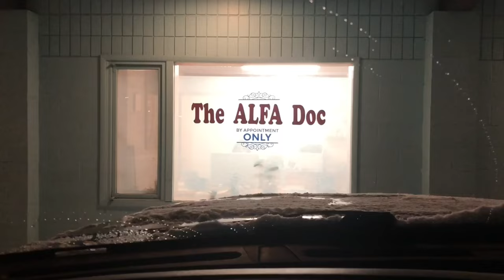Breakfast burritos!! Afternoon coffee! Self care! VLOGMAS 2021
Let’s have a chat over some coffee. How are you all doing? Ready for Christmas? Do you have a running list of things to do?

Valdez, AK 99686

Please comment with helpful tips and encouragement.

My channel is to motivate women to live their best life where they are now and enjoy the journey.